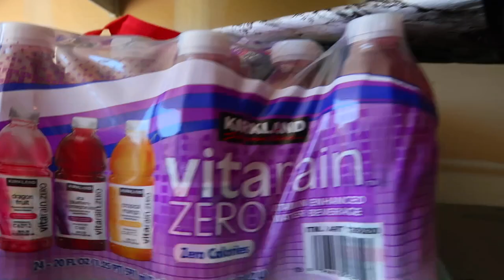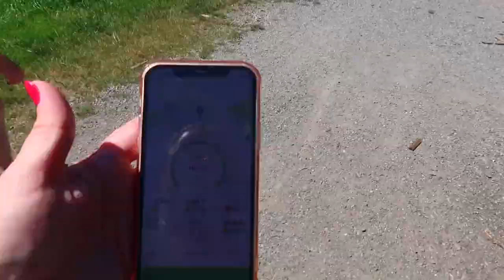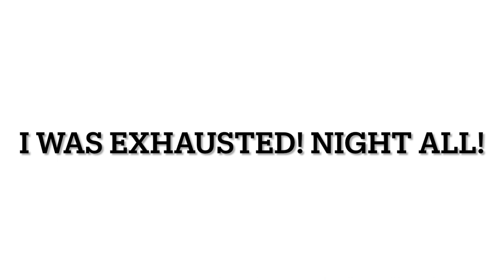FORCED MY KIDS TO GO ON A HIKE TO A CAR! | HIKING W/ MY GIRLS | SPEND THE DAY WITH ME | OPT OUTSIDE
AMAZON FAVORITES:

LUG TRAVEL BAG:

MICROFIBER BEACH (TRAVEL) TOWELS:

GoPro HERO9 BLACK CAMERA:

Canon PowerShot G7X Mark II Digital Camera:

Monitor Stand Riser Desk Organizer:

Bookshelf for Desktop Storage:

ART MARKER SET:

CURRENT PHONE CASE:

FETCH APP -2000 BONUS points w/ REFFERAL CODE:
5KKJA